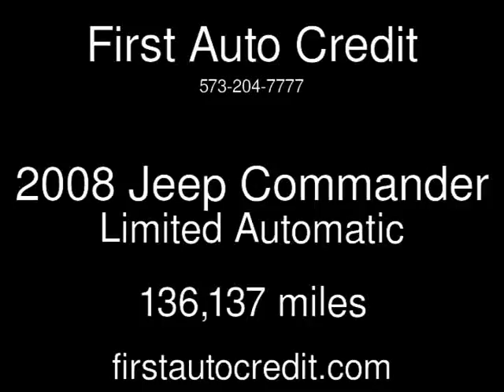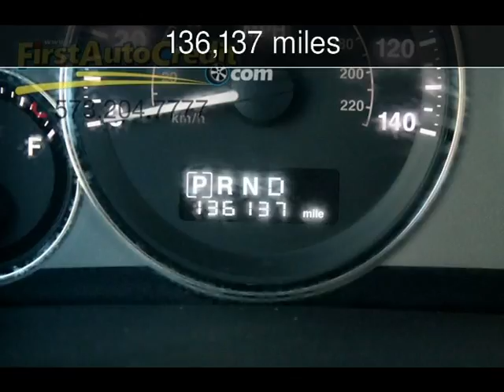2008 Jeep Commander Limited Used Cars - Jackson ,MO - 2017-02-25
See more details about this used car This 2008 Jeep Commander Limited with 136,137 miles is for sale at First Auto Credit.